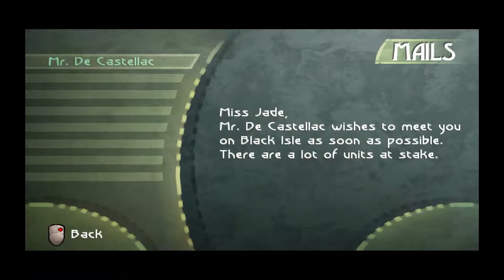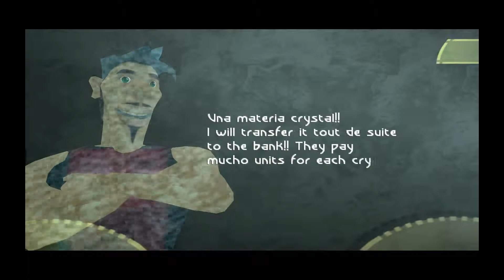Let's Play Beyond Good & Evil Part 4 - Mr. De Castellac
Now that we've replaced our hovercraft engine, we head over to meet Mr. De Castellac on Black Isle.  But first we have to protect the fisherman from an attack by a DomZ sea serpent.  After dispatching the sea serpent, Mr. De Castellac gives us a mission to photograph two Pterolimax.

Description of Beyond Good & Evil:

For centuries, the planet Hillys has been bombarded by a relentless alien race. Skeptical of her government's inability to repel the invaders, a rebellious action reporter named Jade sets out to capture the truth. Armed with her camera, dai-jo staff, and fierce determination, she discovers shocking evidence leading to a horrific government conspiracy, and is forced to battle an evil she cannot possibly fathom. .